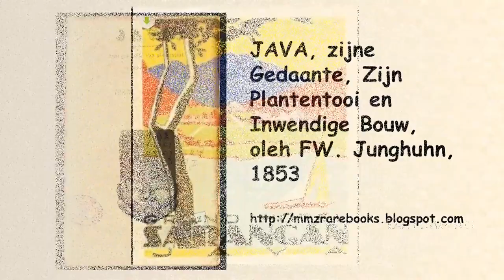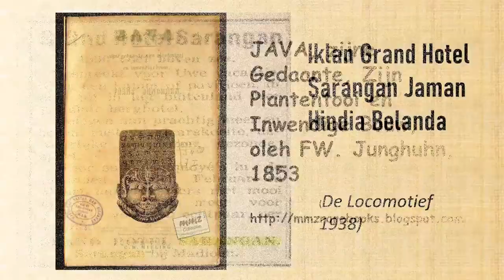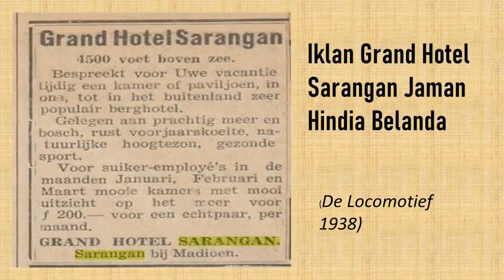Telaga Sarangan Telaga Pasir Grand Hotel Sarangan Masa Lalu Hindia Belanda Road Trip Honda Freed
Saat  ini kita meninggalkan area parker mojosepi Mojosemi Dinosaurus Park memang perlu kehari hatian terutama untuk honda freed yang sudah dimodifoikasi ………. Banyak kurbannya
Bicara sarangan sebagai destinasi wisata tentu tidak bisa lepas pada awal – awal abad 20  saat  pemerintah penjajahan  Hindia Belanda secara resmi ikut dalam kegiatan pariwisata dengan mendirikan himpunan pariwisata yang bernama Vereniging Toeristenverkeer (VTV), di Batavia 13 April 1908.  VTV yang berdiri hingga 1942 bertugas mengiklankan, memberikan informasi dan mempromosikan pariwisata terutama di Jawa yang kemudian disebarkan di dalam maupun luar negeri. Dalam kebijakan tentang pariwisata, VTV juga mengembangkan infrastruktur pariwisata terutama akomodasi yaitu pasanggrahan, hotel maupun penginapan.
Wisatawan atau dalam Bahasa Belanda disebut toeristen yang tidak memiliki tempat untuk menginap (rumah saudara, teman ataupun kenalan) maka mereka bisa menginap di hotel yang disebut juga dengan roemah makan dan pasanggrahan.
Sebelum adanya hotel, ada sarana akomodasi yang disebut pasanggrahan. Pasanggrahan merupakan tempat para raja atau bangsawan untuk beristirahat atau menginap setelah mereka berburu hewan atau melihat wilayah kekuasaan. Sedangkan pada masa kolonial, pasanggrahan digunakan pemerintah untuk tempat beristirahat pegawai mereka yang berdinas di luar kota. Pengelolaan pasanggrahan ini dilakukan oleh pemerintah ataupun dinas-dinas yang terkait dengan pemerintah Hindia Belanda. Dalam pengelolaannya tempat ini digunakan untuk menginap dan beristirahat, pada beberapa kesempatan disediakan pula jamuan makanan dan menu seadanya.
Para wisatawan pada tahun 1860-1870 menuturkan pengalaman mereka tentang pasanggrahan di Jawa dan luar Jawa yang biasanya lokasinya terletak di daerah pegunungan

Telaga Sarangan atau Telaga Pasir merupakan reservoir air besar yang terbentuk secara alami akibat dari aktivitas vulkanisme Gunung Lawu. Wisata Telaga Sarangan sudah terkenal semenjak era Kolonial sebagai tempat melepas rehat para eturis, pribumi serta pegawai Hindia Belanda.  Kondisi geografis Telaga Sarangan ditulis dalam buku yang berjudul “Java, zijne gedaante, zijn plantentooi en inwendige bouw” (Jawa, Struktur, Ornamen dan Bentuk Interiornya)   oleh Junghun Frans seorang doctor, botanikus dan geology.
Buku itu menjelaskan bahwa Telaga Sarangan terletak di dekat Desa Gondosuli Karanganyar dan suhu rata- rata nya adalah 21 celcius. Wisata Telaga Sarangan juga mempunyai pesanggrahan/hotel internasional yang bernama Grand Hotel Sarangan. Sehingga turis lokal/pribumi maupun asing jika ingin berlibur ke Telaga Sarangan maka tidak perlu khawatir dengan akomodasi

Wisata Telaga Sarangan sudah terkenal semenjak era kolonial, bahkan di sekitar Telaga Sarangan ada penginapan yang dimiliki Tuan dan Nyonya Valentyn dan diberitakan dalam surat kabar berbahasa Belanda yang menjelaskan bahwa 32 kilometer dari Magetan terdapat Desa Plaosan yang beriklim sejuk dan menyenangkan dengan pemandangan yang indah. Ditambah lagi dengan sungai-sungai yang mengalir dan sawah yang bersinar seperti perak. Jika seseorang ingin beranjak lebih jauh baik dengan kuda, tandu atau berjalan kaki maka dia akan menemukan Telaga Sarangan yang berada di ketinggian 5000 kaki, disana juga terdapat kebun strawberry dan kebun sayuran yang bisa siap petik.  Telaga Sarangan juga sering dikunjungi oleh utusan- utusan negara di benua Eropa seperti utusan dari Inggris dan Perancis.  Di kawasan Telaga Sarangan juga terdapat pesanggrahan atau hotel internasional yaitu Grand Hotel Sarangan dengan Tarif bermalam dipatok dengan harga 4,5- 14 gulden, di hotel itu juga memilki fasilitas B. H. S. T. (B = Boating, H = Horses, S = Swimming, T = Tennis).